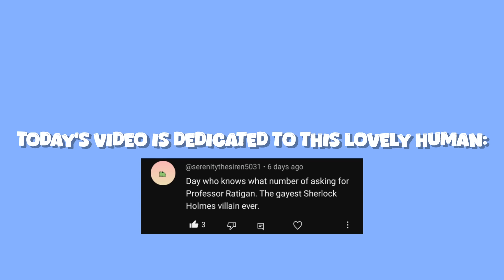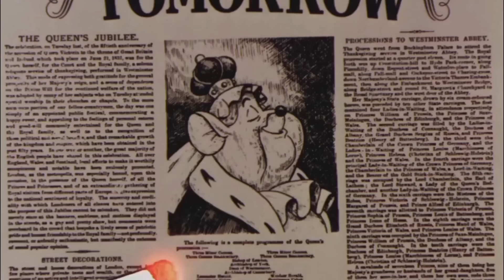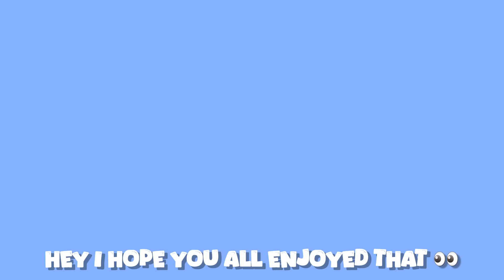Professor Ratigan being queerly iconic for over 5 and a half minutes straight 🐀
Yet another commenter who has been consitent in their requests has ended up getting what they wished, and through that, I discovered this movie, The Great Mouse Detective, which I had never seen before 💛 I hope you all enjoy this video of this king being fruity while also terrifying the life outta me.

Sad to see that we have not got long left of November, this month's uploads have been really fun to work on but I guess I am very much looking forward to out Christmas Season on this channel! I already have around 5 videos planned but if y'all are lucky I will deliver a lot more than that :) I think I managed to get like 12 videos out for Spooky Season so I'm not gonna be satisfied if we don't get at least 9 haha

Oh damn also there's the new Moana movie coming out soon. I should probably jump on the trend. hm...

Anyways, enjoy 💛 I'm gonna do a little test and not put any tags in the description 👀👀👀